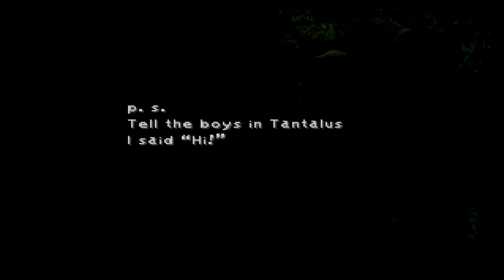Final Fantasy IX - "Kidnapping" the Princess [Disc 1] Part 2 - 11 / 17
Looks like the plan is to kidnap a princess... we're a group of bandits!